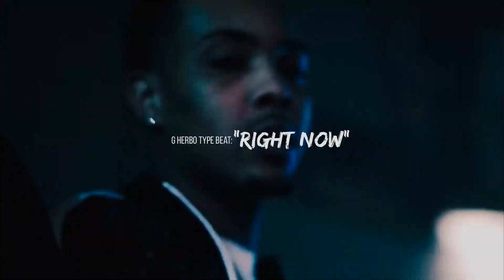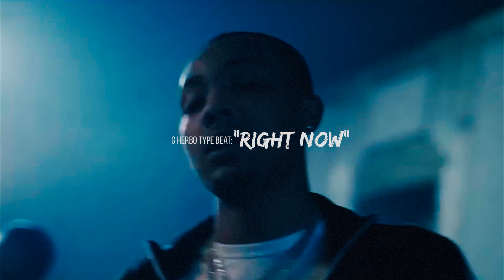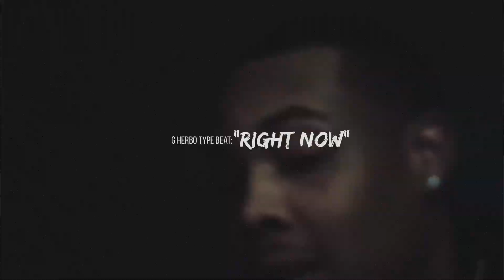[FREE] G Herbo Type Beat 2021 - Right Now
Produced by @ReddoeBeats

New GHerbo LilHerb Type Beat - Right Now | Prod. By ReddoeBeats

The "[FREE]" in the title means this beat is free for non-profit | promotional use only, if you want this beat for profitable use, please purchase a lease.